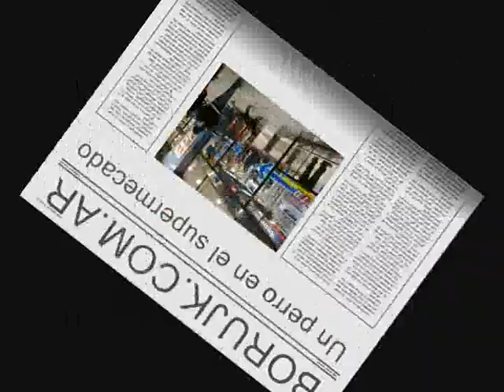un perro en el supermercado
Siendo las 18.30 hs. del 24 de Mayo del 2011, en la Sucursal 55 del barrio de Floresta, cita en la calle Avellaneda 3758, un perro estaba esperando para realizar sus compras, pero no lograba hacer que las puertas se abrieran. Luego de unos instantes pudo ingresar al local, pero fue echado por el personal de vigilancia. Ante la consulta de ¿Por qué se le prohibió la entrada? el uniformado contestó: - No traía billetera, por lo que supimos que no poseía efectivo ni tarjeta para abonar sus compras.
Fuentes fidedignas aseguran que el can va a hacer la respectiva denuncia por discriminación.